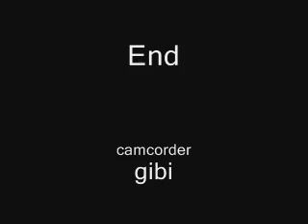The Farm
Uncle`s Farm